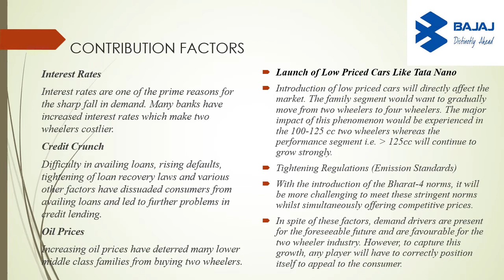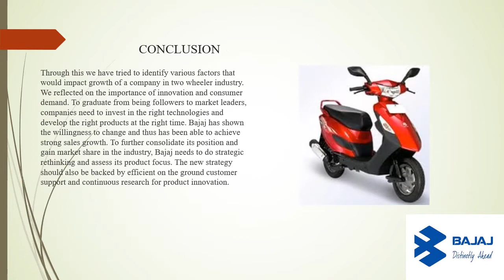Case Study on BAJAJ SCOOTERS LTD by Karuna Nayak Manager Fintech Air Crews Aviation Pvt Ltd